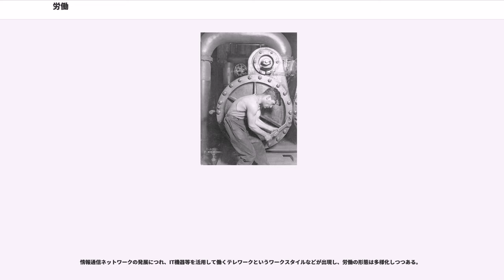労働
労働（ろうどう、）とは、

人間と自然との関係にかかわる、ある種の過程を「労働」と呼び、人間が自身の行為によって、自然との関係を統制し、価値ある対象を形成する過程を「労働」と呼ぶ。

人間は古今東西、太古から現代にいたるまで、どの地域でも、何らかの生産活動により生きてきた。そうした生産活動を「労働」と解釈するようになったのは、近代以降である。

生産活動は、いつの時代でも、何らかの表象体系（意味づけの体系）と関わりがある。人間が行っている現実の生産行為とそれを包括する表象とはバラバラではなく、一体として存在する。言い換えると、何らかの生産活動があれば、それを解釈し表現する言葉が伴うことになり、こうした言葉には特定の歴史や世界像（世界観）が織り込まれていると考えられている。“労働について語る”ということは、言葉で織り成された労働表象を語ることでもある。人間が自然との間に、生産活動を通しつつ関係を持つということは、こうした表象に端的に現れているような、ある時代特有の世界解釈を身をもって生きることでもある。（→歴史）

労働する能力を持つ者を労働力（Labour Force）とよぶ。労働力において最大の割合を占めるのは賃労働をなす雇用者であり、EU諸国では75%以上が雇用者となっている。

資本主義社会では、労働は倫理的性格の活動ではなく、労働者の生存を維持するために止むを得ず行われる苦痛に満ちたもの、と考えられるようになった。マルクス主義においては「資本主義社会では、生産手段を持たない多くの人々（＝労働者階級）は自らの労働力を商品として売らざるを得ず、生産過程に投入されて剰余価値を生み出すため生産手段の所有者（＝資本家階級）に搾取されることになる」と説明されるようになった。（→歴史）

現在、国際労働機関では、望ましい労働の形としてディーセント・ワーク（働きがいのある人間らしい仕事）の実現を目標に挙げている。

未開社会（現代文明の感化を受けていない社会）の人々も、昔も今も、文明化された現代人と同様に生産活動を行っている。生産形態が狩猟採集であれ、農耕であれ、人々は生活手段を獲得して、それを共同体のメンバーに分配する。未開人の生産活動と、現代人の「労働」とは、見かけは同一のようではあるが、その生産活動を実際に生きて解釈するしかたというのは、現代人のそれとは異なっている。未開社会の生産当事者にとっては、生産活動は宗教・芸術・倫理を生きているのであって、決して文明人が言うところの「労働」をしているのではない。

ヘシオドスの文献に書かれているように、農業活動は同時に宗教的行為であり、また共同体の規範が重層した倫理であった。近代的な意味での「労働」ではなかった。

また、古代ギリシアのポリスで活動していた職人らの生産活動は、テクネーやポイエーシスと呼ばれていたのだが、それは事物の本性が現れる事態に立ち会う行為、であって、持続的有用物を製作し、それを通じ閉じた宇宙の中で自己の位置を確認し、またそれを他人から承認されることであった。つまり現代人が言うような「道具によって自然を征服する労働」ではなかったのである。

旧約聖書の一書、創世記第3章19節では労働は神がアダムに科した罰である、とされた、と説明されることもある。

プロテスタントは労働そのものに価値を認める天職の概念を見出した。この立場では、節欲して消費を抑えて投資することが推奨される。このようなプロテスタンティズムの倫理こそが史的システムとしての資本主義を可能にしたと考えた者にマックス・ウェーバーがいる。ただ、スイスの宗教改革者達の意見によれば、キリスト教宗教改革（16世紀（中世末期））時、ローマ教会の「むやみやたらに施しを与えるという見せかけの慈善を認めていた」ことに対抗するために「真のキリスト教徒は勤勉と倹約の徳を」と強く主張しなければならなかった背景があったという。ヨーロッパの国家はその影響により、「労働は神聖なもの」「働くことは神のご意志」とされていて、労働しない者は神や国家に反逆するもの（国家反逆）とされていた。たとえばフランスでは1656年に「一般施療院令」とその強化令が発せられ、労働をしない者を癩（らい）施療院だった建物を転用して収容した。

労働価値説に基づくマルクス経済学では、労働そのもの・労働手段・労働対象の各々は労働過程を構成する。この労働過程は、人間と自然との間の物質代謝の一般的な条件（マルクス）であり、自然を変化させて生活手段を作り出すばかりでなく、自分自身の潜...